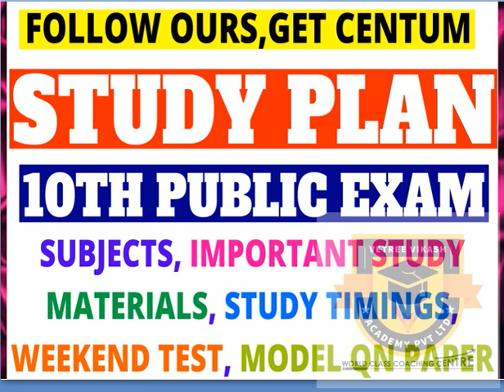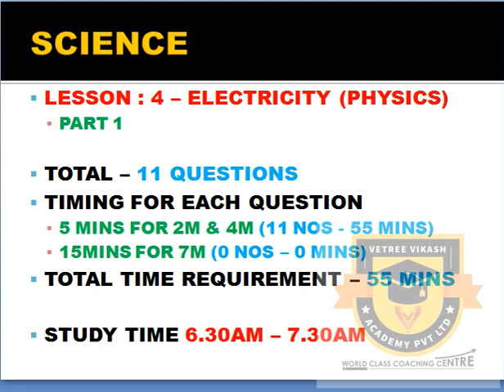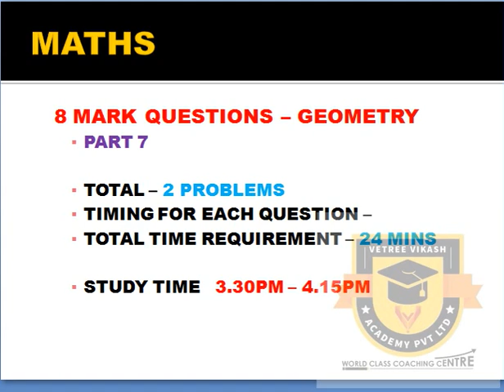STUDY PLAN MAY 08 | 10TH PUBLIC EXAM | MATHS, SCIENCE, ENGLISH, SOCIAL SCIENCE IMPORTANT QUESTIONS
கவலையை விடுங்கள்

9TH, 10TH, 11TH & 12TH STUDENTS

மாதம் கட்டணம்
9TH, 10TH மாணவர்களுக்கு ரூபாய் 400./- ,மட்டுமே

11TH, 12TH மாணவர்களுக்கு ரூபாய் 500./- ,மட்டுமே

மேலும் விபரங்களுக்கு :
VETREE VIKASH ACADEMY PVT LTD
6, SENTHIL NAGAR, MADURAI – 14